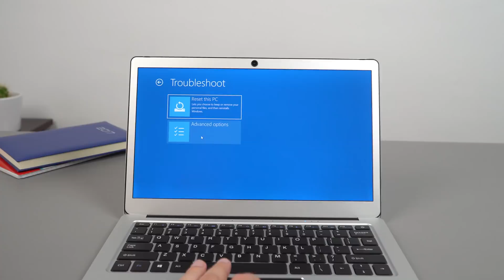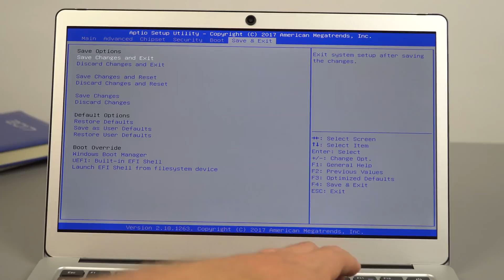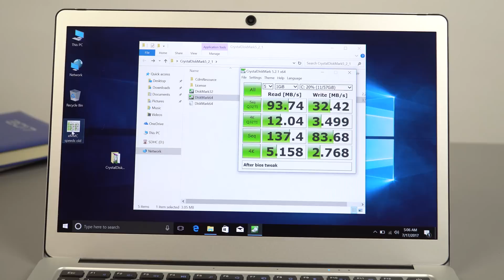How-To Double Apollo Lake eMMC Speeds Ft Jumper EZBook 3 Pro V3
This tweak doubles your slow NCard/BWIN eMMC speeds. Works on other Apollo Lake laptops and tablets. Where to buy